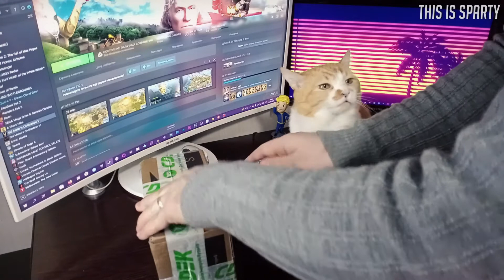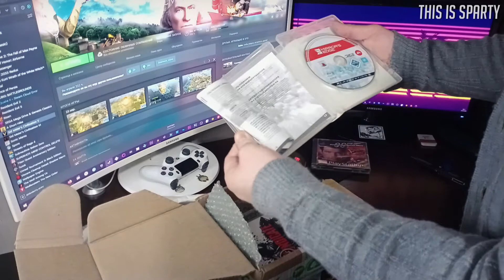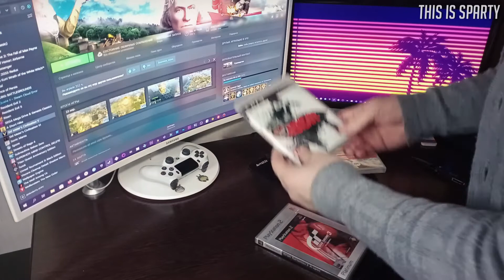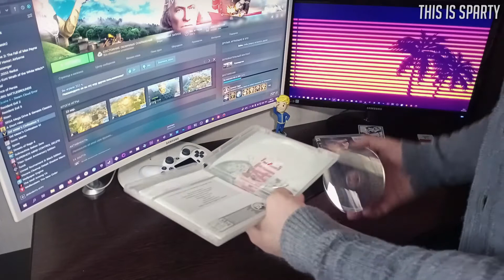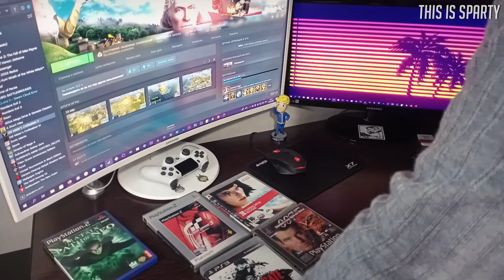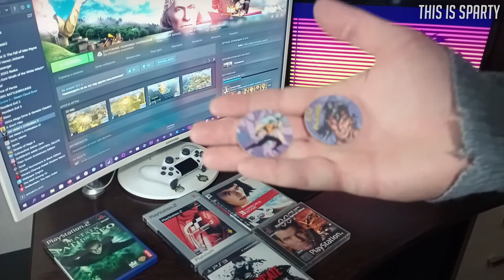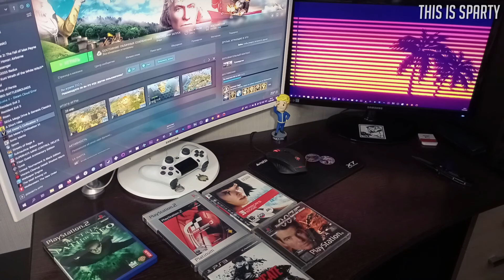Посылка от Игрового Сомелье / Playstation One, 2 и 3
Сегодня забрал посылку с играми от Арчибальда!
Старина как всегда в своем духе. Помогает новичку (мне) пополнить свою скромную коллекцию достойными играми! Ну что, го смотреть, я распаковал! :D

Каналы Игоря Арчибальда ака Барин ака Игровой Сомелье

Звуковая дорожка:
Top Gear 2 (Sega MD) - Canterbury Plains
[HQ Stereo Mixed by Azatron]
Streets of Rage (Yuzo Koshiro) - Moon Beach
Streets of Rage (Yuzo Koshiro) - Fighting in the Street